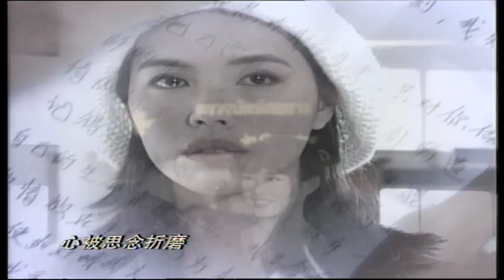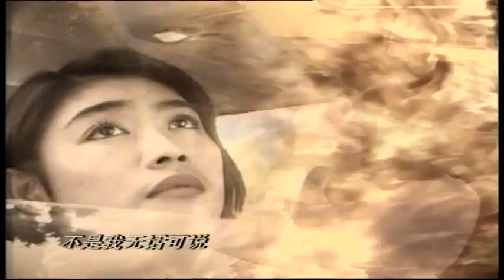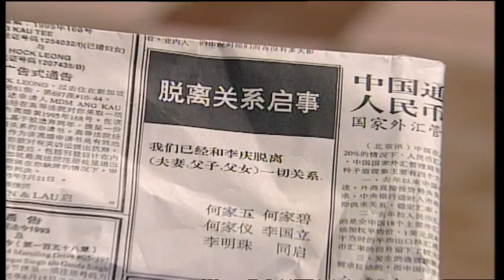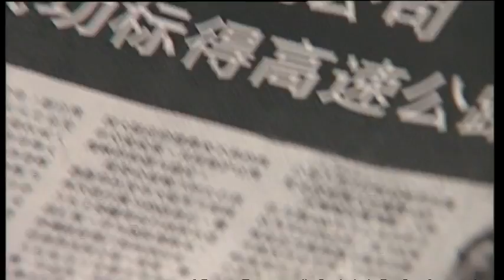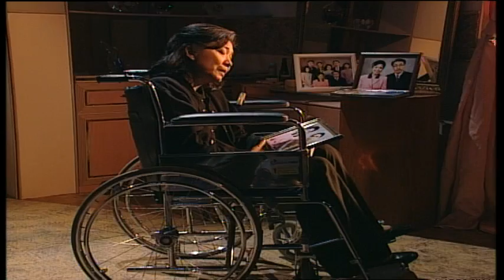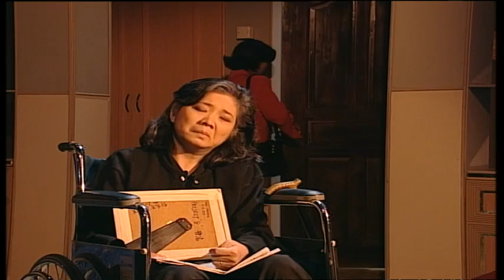Golden Pillow 金枕头 - Ep 38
The Golden Pillow, a grand, sprawling saga about a man’s search for success and love in a difficult world. A landmark drama which traces the footsteps of Ren Niang as he travels away from his native Thailand to seek his fortune, The Golden Pillow presents a milestone in local television production, with 40 globetrotting episodes and a star-studded cast.

The tale of the Golden Pillow takes Thai-born Ren Niang to Singapore in search of his long-lost father, Sai Qilin. He takes with him, a black stone pillow that Sai had given his mother. Once reunited with his father, he starts a successful company with the help of Li Mingzhu, a distant relative who falls in love with him. But when Zhou Xiaodan, his childhood love, arrives in Singapore, a confused Ren has to decide which woman he truly loves...

强大的演员阵容，高潮选起的故事情节，新鲜的演员配搭，富异国情调的外景地点…新传媒本年度又一隆重钜献-- '金枕头' 再创高峰，必会为观众带来全新体验!

'金枕头'故事描述泰国出生的赛认娘带着黑石枕头到新加坡与生父相认，在逆境中奋斗向上，终成为亚洲富豪. 然而在感情上，赛认娘始终周旋于青梅竹马的周小丹和远亲李明珠之间, 难以取舍。为了使'金枕头'更有噱头，新传媒破天荒邀得金马奖影帝万梓良担任本剧的男主角，首次参与本地电视剧的演出。

长达40集的'金枕头'是近年来最庞大的制作，其故事发生在泰国，新加坡和巴黎等地。为了使剧集更逼真更具说服力，新传媒特地拉队到泰国取景，泰国富地方情调，花都巴黎景致迷人更不在活下，观众这次有眼福了。